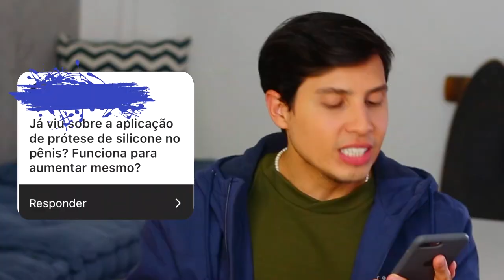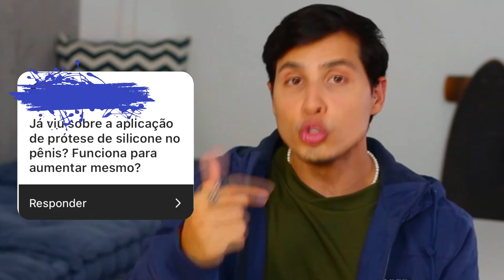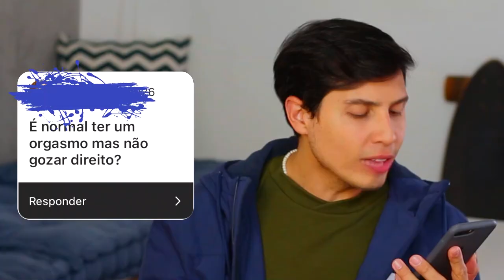Cristiano Ronaldo usa botox para aumentar o pênis? | Thi Martins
Cristiano Ronaldo usa botox para aumentar o pênis?

Edição:
Vitor Marsale - @vitormarsale